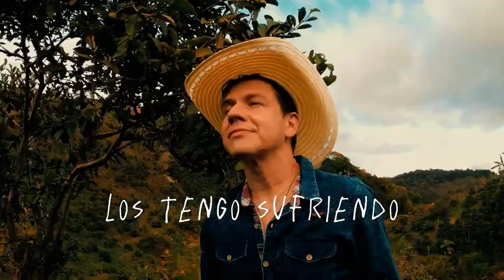Un nuevo artista musical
¡Un nuevo talento musical! 🗣

Cada proceso trae consigo una oportunidad, donde Franis por medio de su trabajo en la radio encontró un sueño que iría forjando durante su vida. Donde la música le permite expresar todo lo que siente y compartir con las personas su talento. 🎶

Este trayecto para conseguir sus ideales se torna incierto, pero este artista decide confiar en su voz. 🎤

Síguenos:
👉Facebook y YouTube: Vahos TV